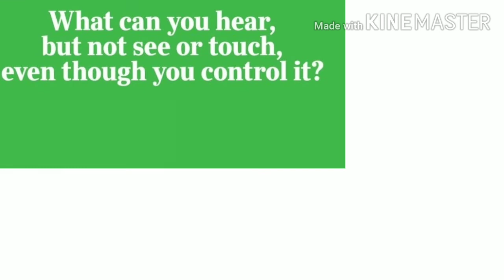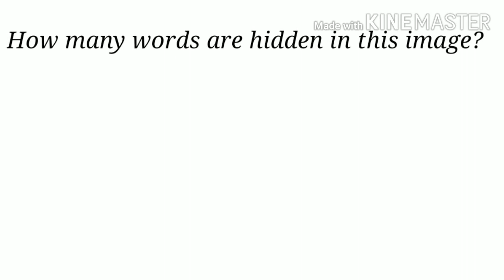Gk Quiz | question and answer | Quizzes part 7 (in English)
I hope you will learn something new from this video.

about this video:

Quiz
GK
Question and answer
Quizzes
sawal jwab